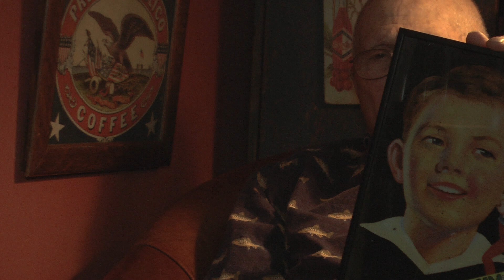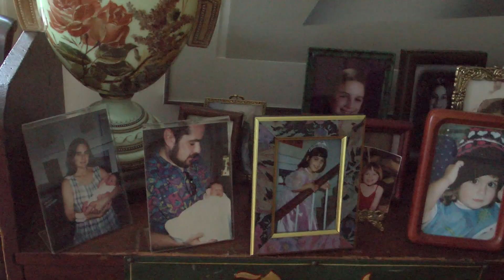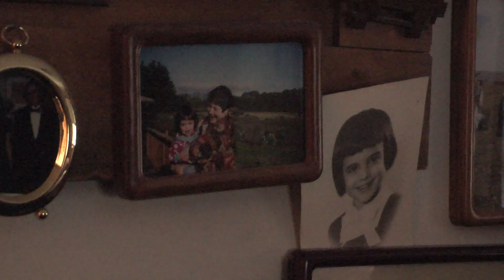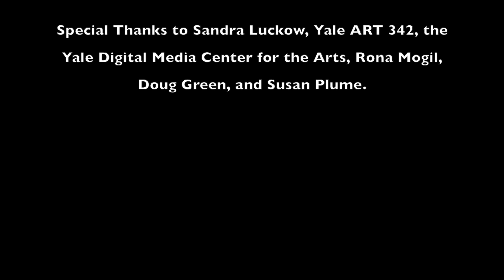Camping, Shakespeare, Coffee Tins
Final project for Yale ART 342.  A documentary short about Lila and Warren Green, married antique collectors from Massachusetts.

Featuring:
Lila Green
Warren Green
Doug Green

Directed by Maggie Green
Cinematography by Maggie Green and Rona Mogil

Special Thanks to Sandra Luckow, the Yale Digital Media Center for the Arts, Yale University, Claire Zhang, Rona Mogil, and Susan Plume.